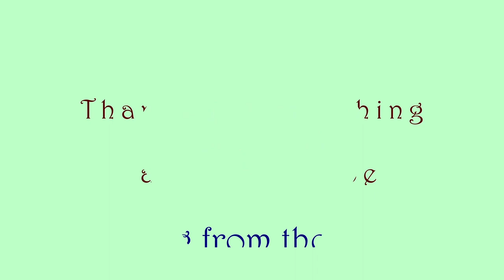Skin and Foundation Revolt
What do you do when your favorite foundation goes into revolt because your skin is getting older?